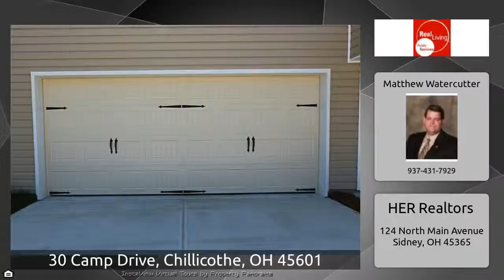30 Camp Drive, Chillicothe, OH 45601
The Virtual Tour for the property at 30 Camp Drive, Chillicothe, OH 45601 listed for $145,990 Other homes for sale by Matthew Watercutter of HER Realtors To be built new construction. projected completion date May 2019. Tax assessments based on lot only. This 4 bedroom, 2 bath, 1 car garage home is affordable and well planned to meet your needs for years to come. The open floor plan is inviting and meets many needs. Projected completion date 5/1/2019. Model # 1201-B. Lot # 110.